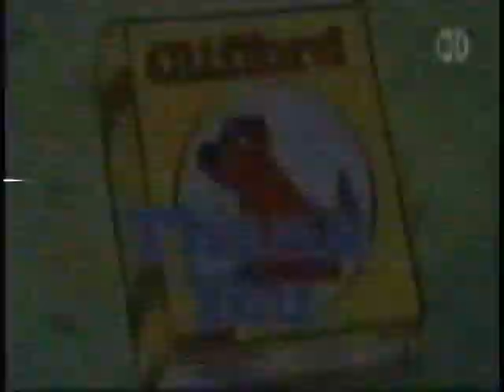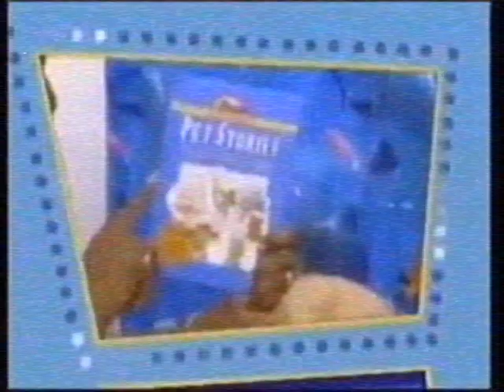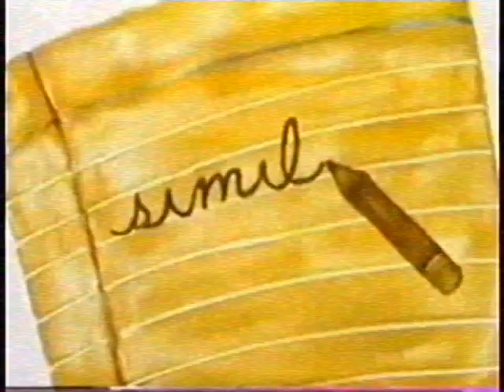PBS Kids Program Break (2002, CLAS) (MOCK)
Credit to Peeebs for the Reading Rainbow Pinball ident.